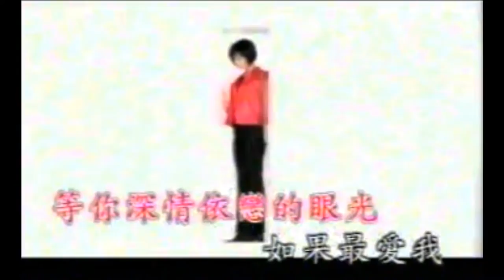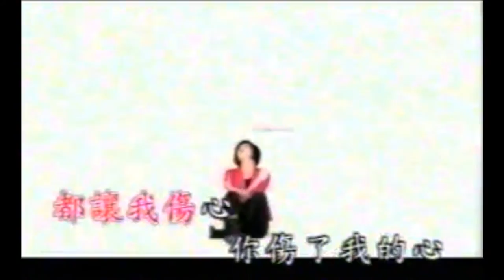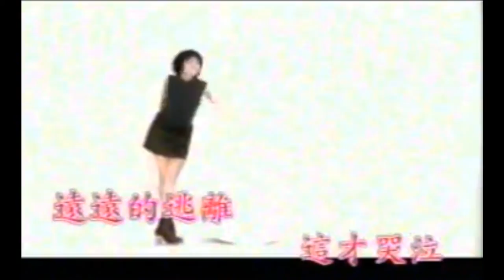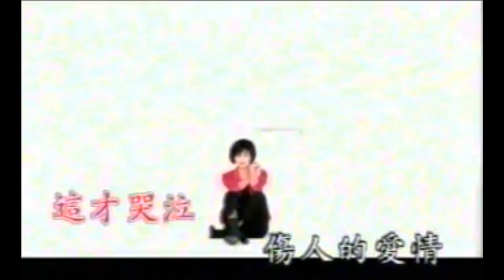林佳儀-你傷了我的心-重製FHD版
BY佳儀小築